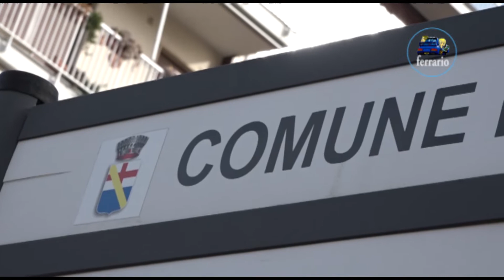CLIP 7° Ronde della Val Merula 2020 Fiorenti-Doglio by Ferrario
I migliori passaggi esterni dell'equipaggio Fiorenti-Doglio su Renault Clio R3C durante il 7° Ronde della Val Merula 2020.